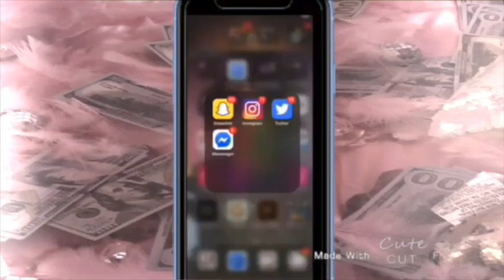SMACKS OR FACTS🖐🏽 (Cousin edition)